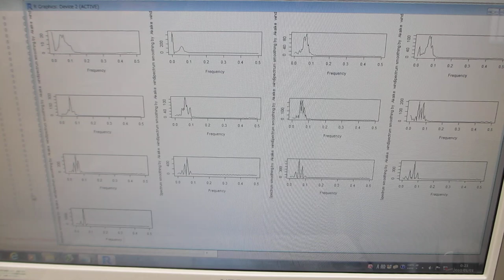超音波の音圧データ解析 （超音波の音圧・振動データから、新しい超音波利用を導く）